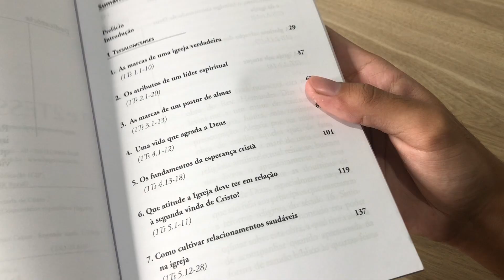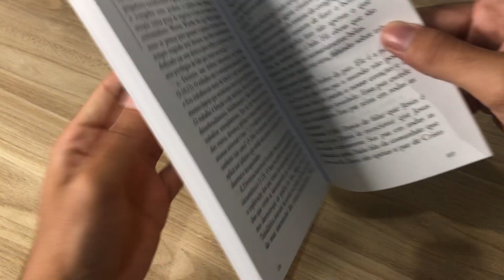Comentários Expositivo | 1 e 2 Tessalonicenses | Hernandes Dias Lopes - Livrarias Família Cristã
➡️O livro 1 e 2 Tessalonicenses é um comentário bíblico de Hernandes Dias Lopes que reflete a mensagem da carta do Apóstolo Paulo: confusão doutrinária, segunda vinda de Cristo, triunfo final da Igreja.